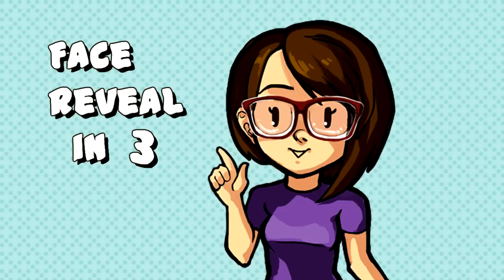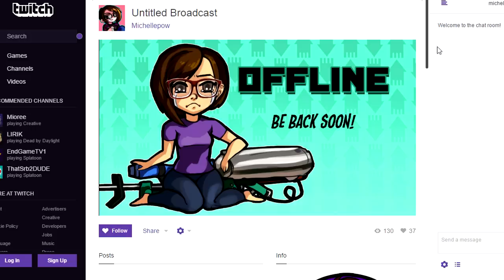One Year Of Squidkids!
We've reached one year of the Squidkids channel! Thank you guys so much!  Here is an update video for you!